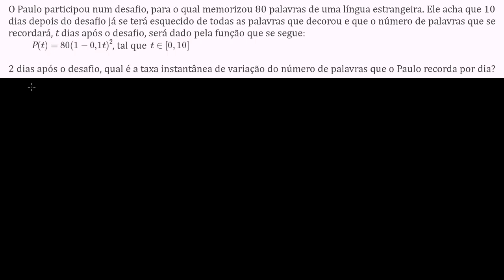Taxa de variação instantânea: esquecimento - Khan Academy em português (11.º ano)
Vídeo original: Applied rate of change: forgetfulness